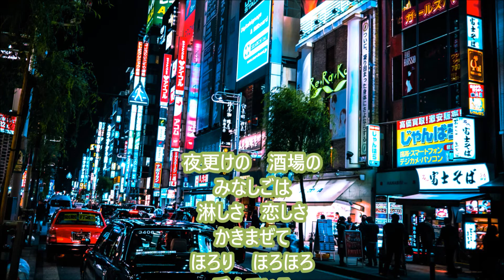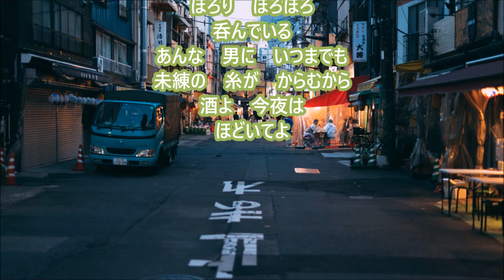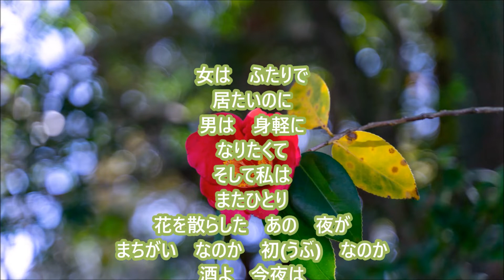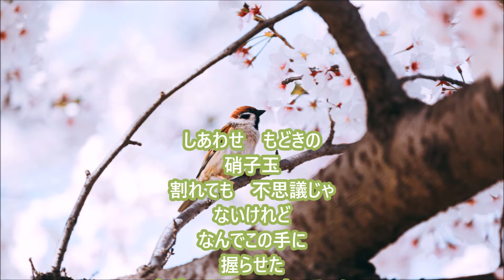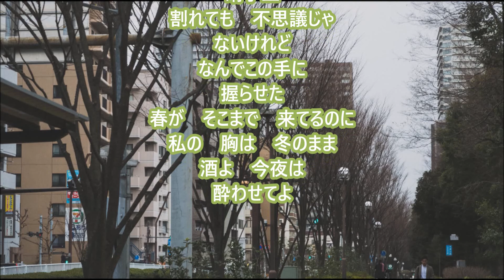【新曲】「酒よ 今夜は」＿大月みやこ cover teruchan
＃ 発売日：20２１/0４/2１日！
歌手：大槻みやこ　 作詞：池田充 作曲：伊藤雪彦
夢のつづきをのカプリングです。